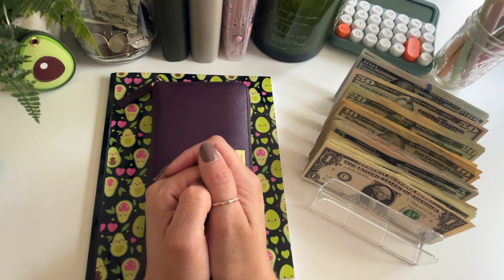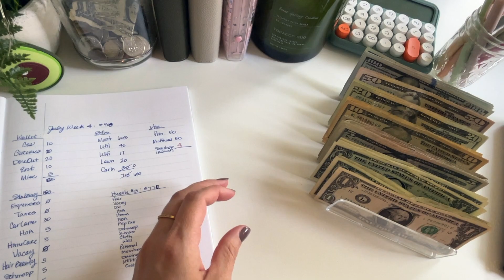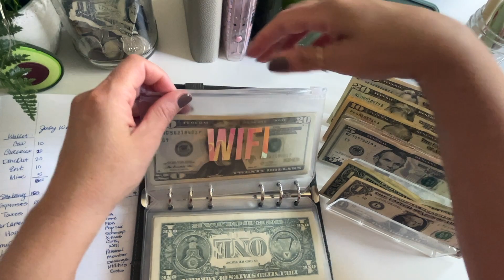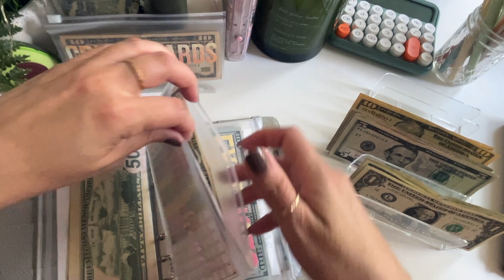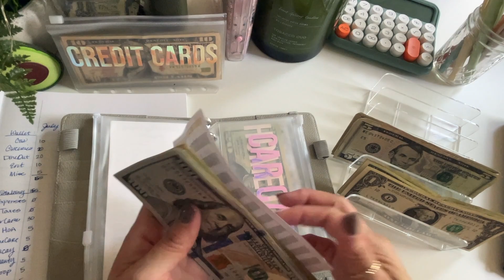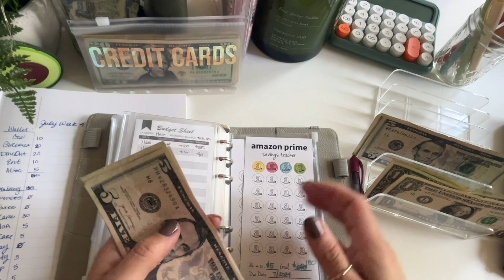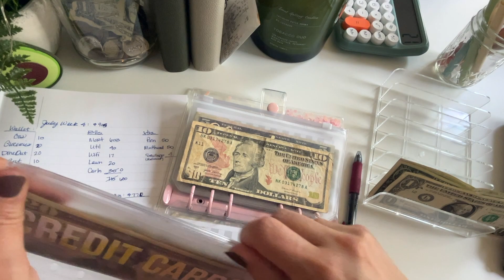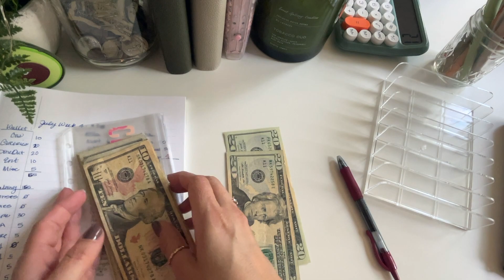🥑 Weekly Cash Stuffing $905 | Week 4 July | Single Income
Hey guys! In today's video I am stuffing my last payday money for July. Thanks for joining me!

Mini Cash Envelopes w/Handwritten Labels
Confetti Cash Envelope
Custom Labels
My A6 Budget Binders
Confetti Budget Binder
Zipper Envelopes
Avocado Notebook
Cute Avocado Notebook
Pastel Highlights
Cash Tray Organizer
Brown Nail Polish
Pink Nail Polish
Neutral Green Nail Polish
Wild Nude Nail Polish
Extendable Cell Phone Holder

What is MyPoints?
MyPoints is an online rewards program where you can earn Points for shopping online, answering surveys, discovering deals, watching videos, and so much more. Redeem your points for gift cards to your favorite retailers like Amazon and Walmart or get cash from PayPal!

Fetch with me, IT'S FREE and we both get points!